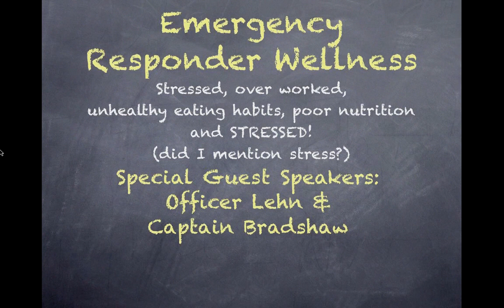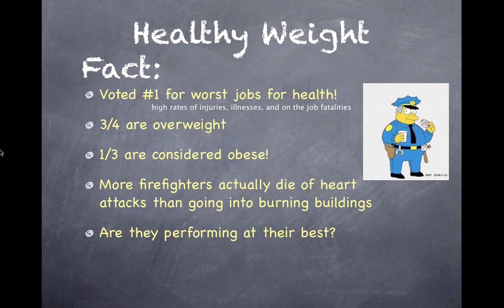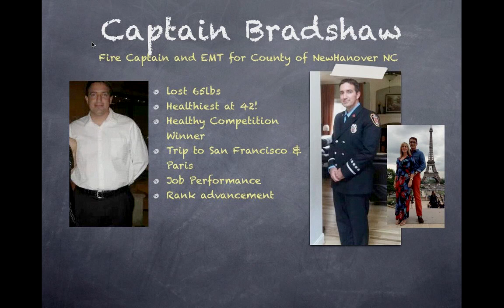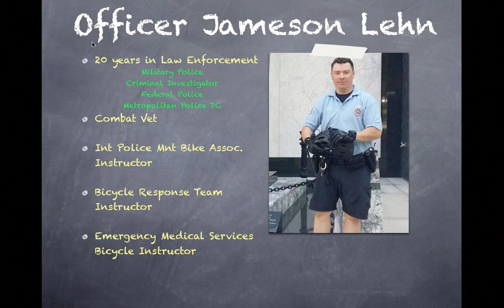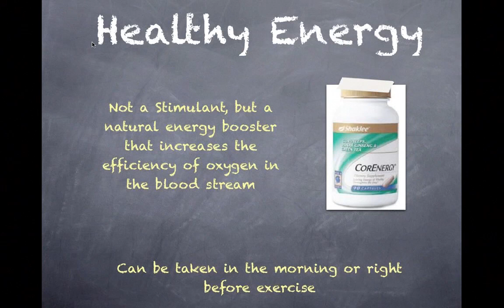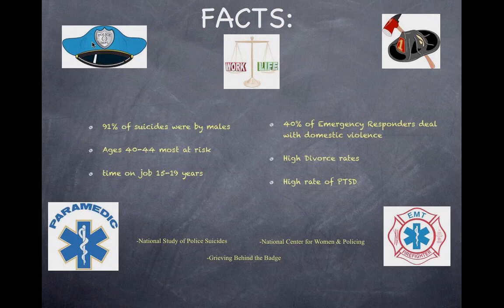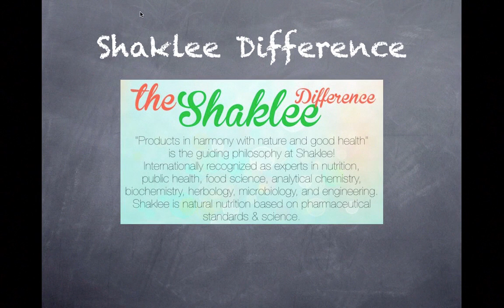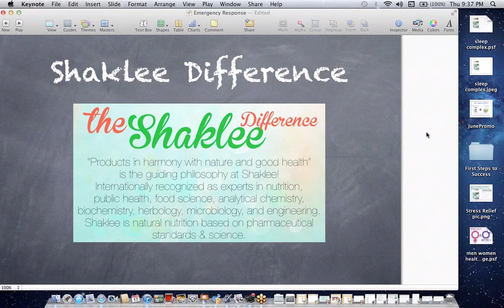Emergency Responders Wellness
Police, Fire Fighters, EMT, Paramedics, Emergency Personal all need to watch this if they are struggling with health issues, weight problems or chronic illnesses. The stress alone in these fields can kill!